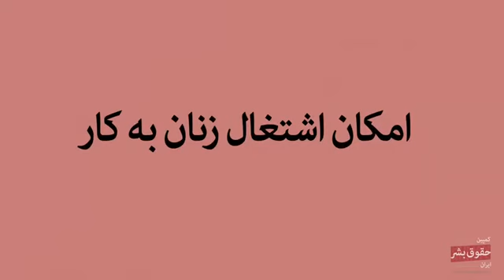۷۰ درصد کارگران زیر خط فقر زندگی می‌کنند